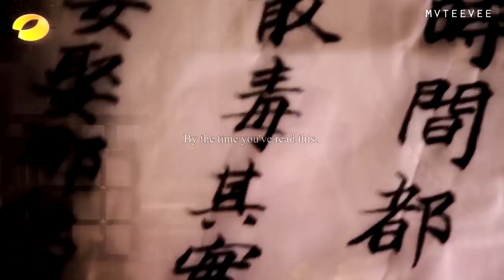She Says ♡ Female Prime Minister MV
I don't know what I was doing for this video. I started to make part of this video then I neglected it for a few days and today, I decided to pick it up again. It's always hard to make videos for Chinese historical dramas since there are so many clips to work with and there's a ton of intense drama so I want to include everything in the video but then it just becomes a hot mess. I tried T.T

Song: She Says by JJ Lin